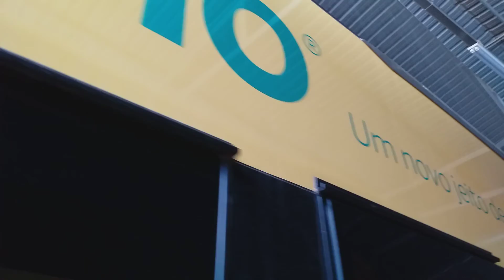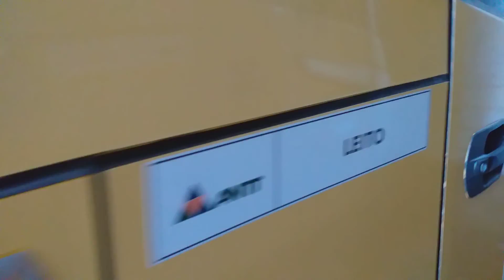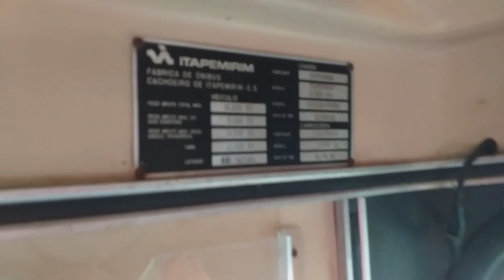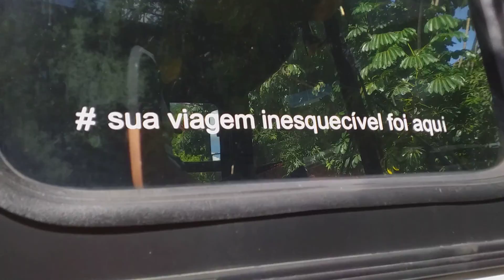GARAGEM DA VIAÇÃO AMARELINHO : SÃO PAULO - SP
VISITA A GARAGEM

AGRADECIMENTO A CAMILA VALDIVIA E A TODOS DA AMARELINHO

EQUIPE NOTA 1.000

SUCESSO

Endereço: Av. Nicolas Boer, 440 - Parque Industrial Tomas Edson, São Paulo - SP, 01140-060